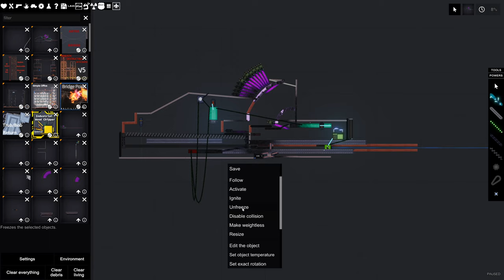People Playground, Auto reloading canon showcase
cannon that is baller.